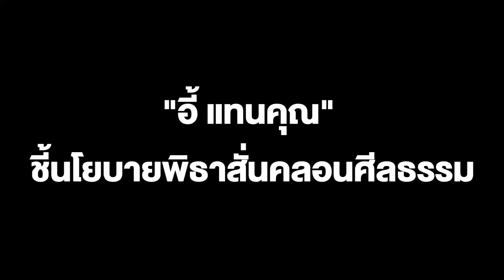แทนคุณ​ ชี้นโยบาย​พิธาสั่นคลอนศีลธรรม​ เปิดเสรีเหล้า​วันพระใหญ่ขอพระพยอมไตร่ตรองให้รอบด้าน